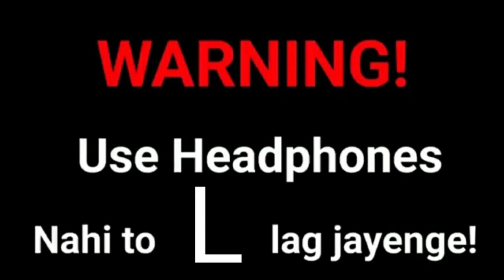Benching Meaning | Cushioning or Situationship? | Naveen Sharma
Benching Meaning | Cushioning Meaning | Situationship Meaning | Naveen Sharma | Lit Laugh Theory | Deepika Padukone | Ranveer Singh